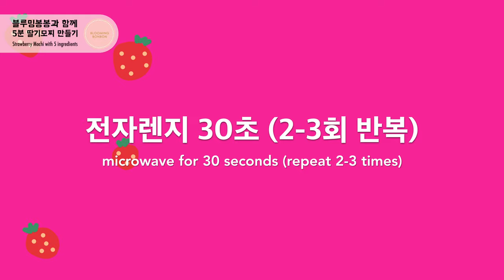[Eng sub] 5가지 재료로 만드는 5분 딸기모찌 Strawberry Mochi with 5 ingredients | 블루밍봉봉 (blooming bonbon)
말랑말랑 쫄깃쫄깃 딸기모찌를 만들어요!
딸기, 물, 찹쌀가루, 팥앙금, 설탕만 있으면 준비 완료!

찜기에 찌거나 물에 삶을 필요 없이
전자렌지만 있으면 되는 간편 조리법이랍니다!
5분이면 뚝딱 만드실 수 있어요 :)

이 레시피로는 8개의 딸기모찌를 만드실 수 있어요!

딸기 8알
물 200ml
찹쌀가루 100g
설탕 100g
팥앙금 160g

이 딸기모찌는 냉장고에 1-3일 동안 보관 가능해요!
냉장보관해도 쫄깃쫄깃 함이 그래도 유지된답니다.
어제 만들고 오늘 시원하게 먹으니 더 맛있어요 ㅎ